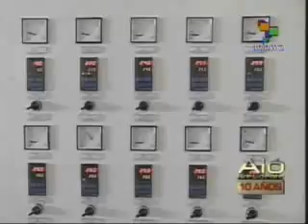Presidente Hugo Chávez, denunció ataque paramilitar en su país.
Paramilitares que actúan en la frontera con Colombia tirotearon anoche en una zona del centro del país a agentes de organismos de seguridad del Estado, informó el Mandatario Nacional / El eje Maracaibo-San Cristóbal tiene connotaciones de seguridad y defensa / Gobiernos regionales del Zulia y Táchira juegan contra la misma patria.

VTV